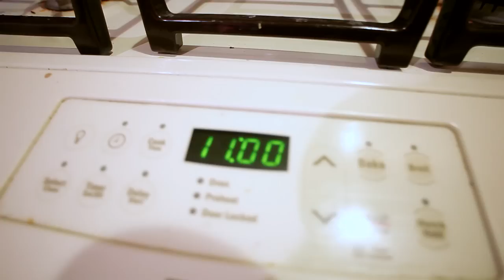Greg Holden - Bar On A (Official Music Video)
Assistant Editor - Chocky!

I'd like to thank everyone for their unbelievable response to this song. Currently, there are over 200 covers of "Bar On A" on YouTube, and frankly that just blows my mind. So this is for you. Greg